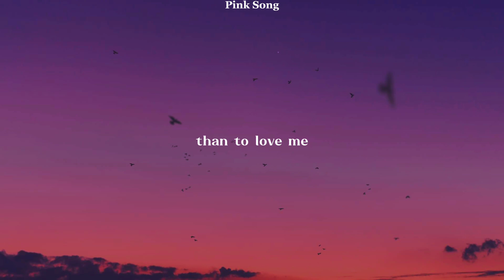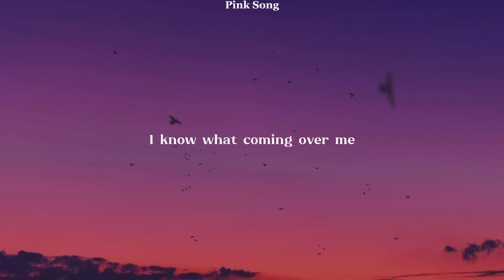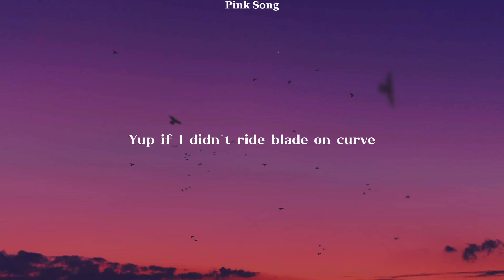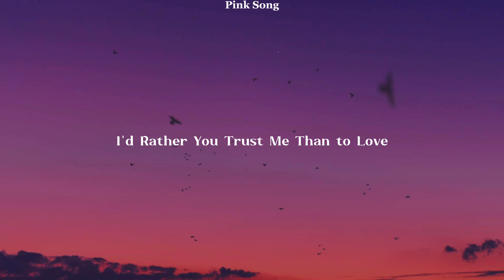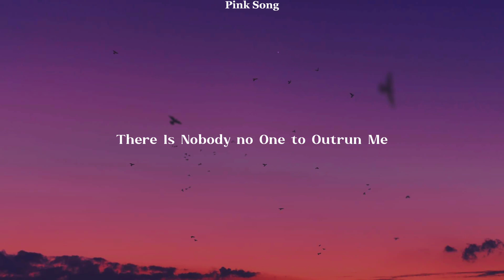Kendrick Lamar | LOVE (Lyrics)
Song: LOVE

📷 Wallpaper:
🔎 Unsplash